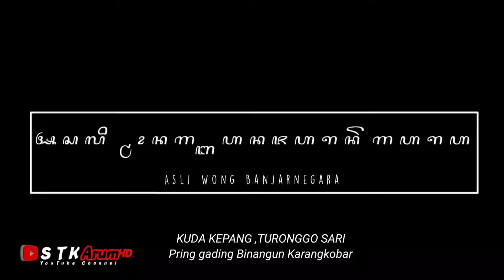TURONGGO SARI‼️Janturan ebeg desa binangun ,di jamin seru live sidakangen